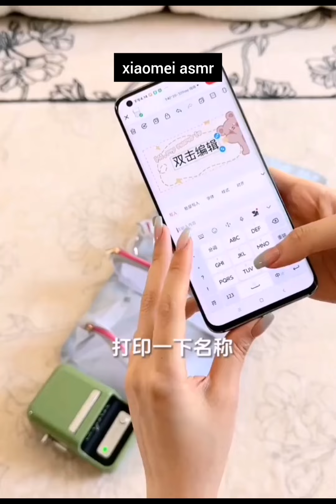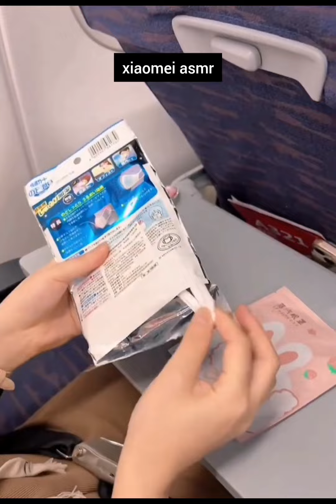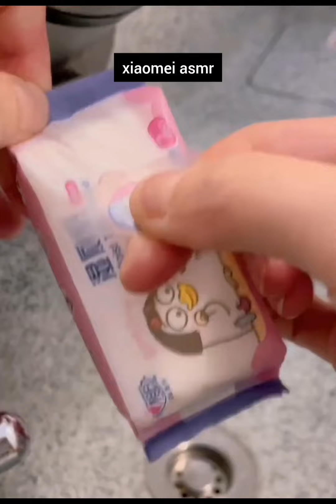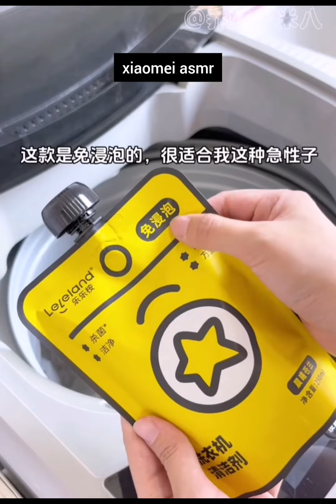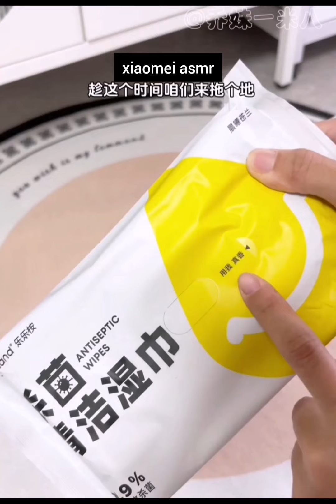packing for traveling like a pro 🎀 / restocking make-up organizations / how i spent my day at plane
new gadgets bed new gadgets smart appliances appliances amazing gadgets Every Home/ Versatile Utensils (Inventions & Ideas)/ MakeupKitchen

latestinvetions treandygadgets makeup artkomakeup kitchen kitchentools kitchengadgets This channel is all about gadgets and homeappliances which makes your life much smarter and creative. We have an online store where you can get all these creativegadgets

back-case, air pods, tripods and much more. In taking the consideration the needs of recent generation we have designed magnificent series for gadgets and inventions that are at another level. Technology and Smartgadgets are always our first priority. NewInventions cant be complete without phones, mobile. We have an exceptional range of phones accessorizes with variable colors and features. Homedecor without homeappliances can never go. Appliances that are latest, trending, vibrant as well modest is something each one us look for. These homeappliances are way smarter and intelligent to create a positive and intelligent environment at your home and to upgrade it to a smarthome with our appliances and gadgets. We recommend these appliances for every home due to their handy features. Get our homeappliaces and upgrade you home to a smarthome you always desired for.